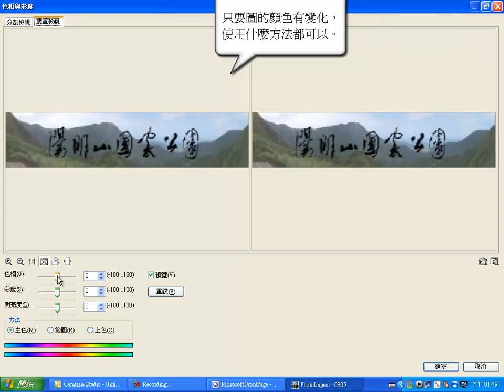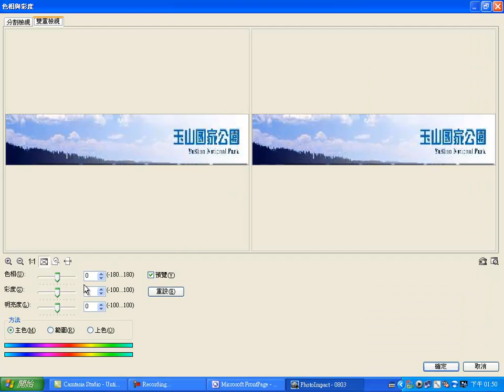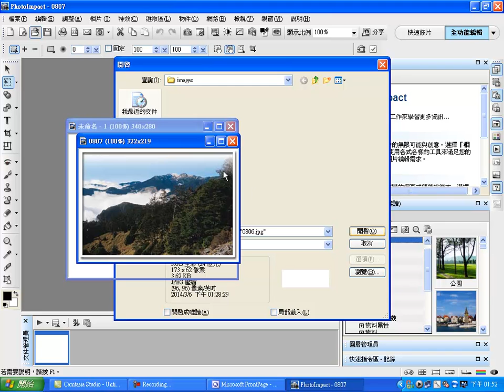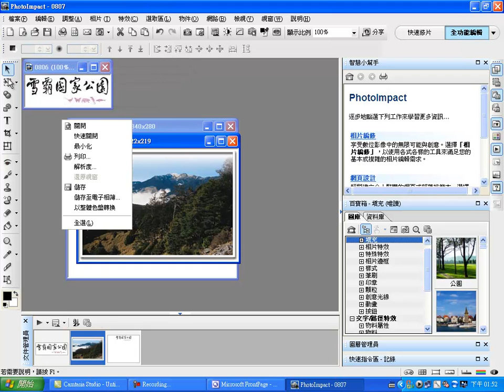網頁設計題組八影像處理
網頁設計丙級術科
題組八 國家公園介紹網
影像處理